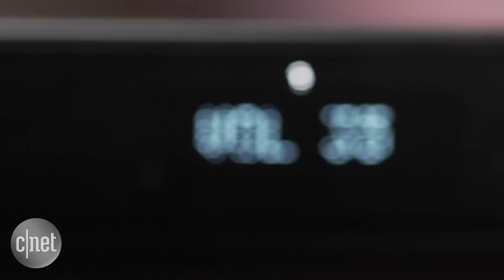LG SH7B offers cinema thrills in a compact form factor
The LG SH7B is a $400 soundbar which offers excellent movie performance, sleek design and a wealth of connection options.